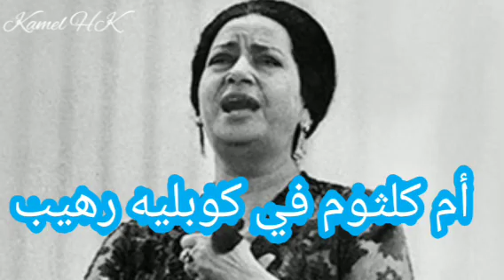الكوبليه الرهيب أنا مانسيتش الحب وعهده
مقطع قاتل من أغني ة أم كلثوم إسأل روحك. كلمات عبد الوهاب محمد وألحان محمد الموجي